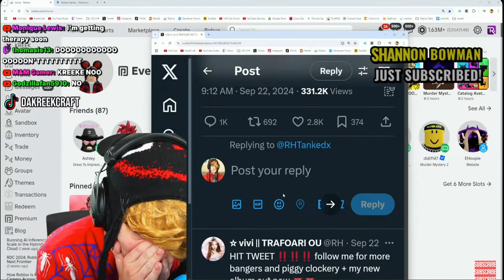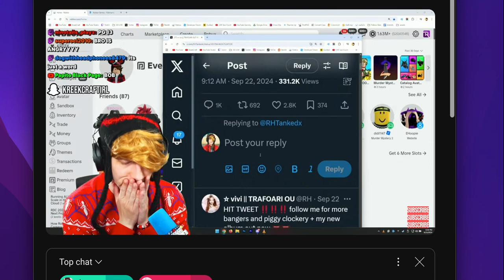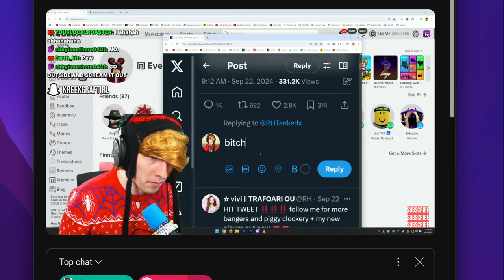KREEK YOU DID NOT!!!!